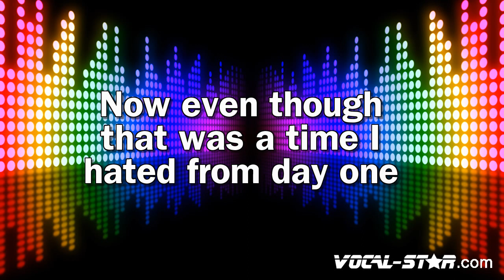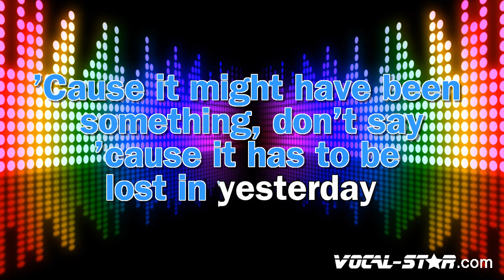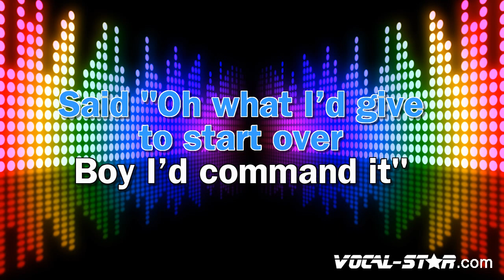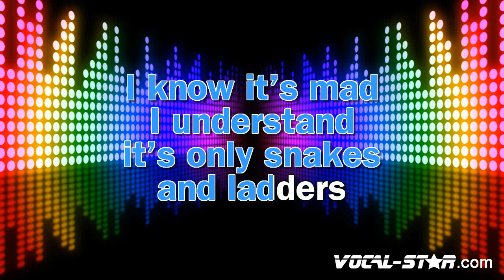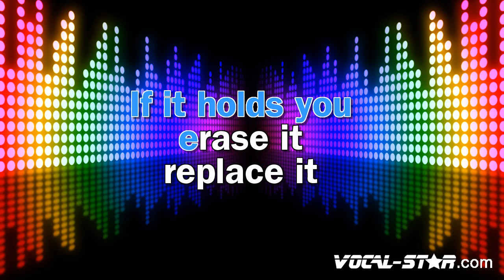Tame Impala - Lost In Yesterday | With Lyrics HD Vocal-Star Karaoke